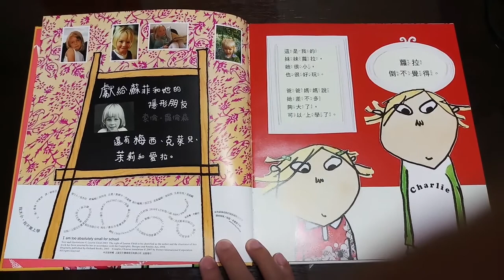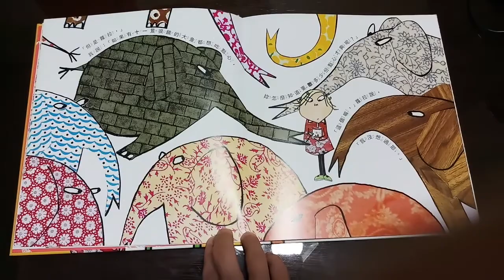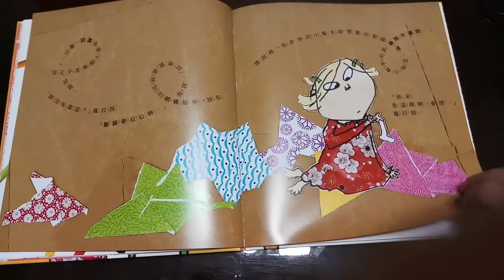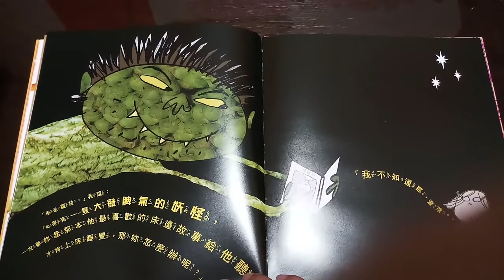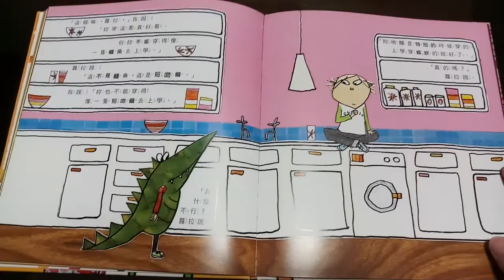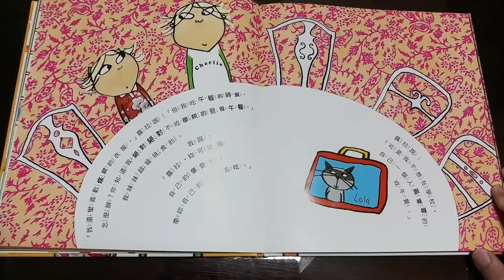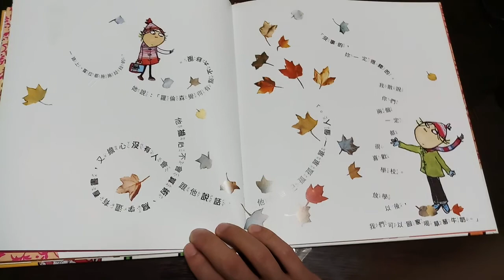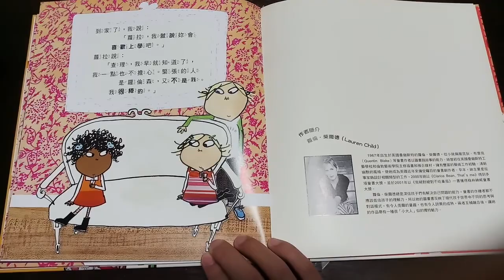故事書--我太小，我不要上學